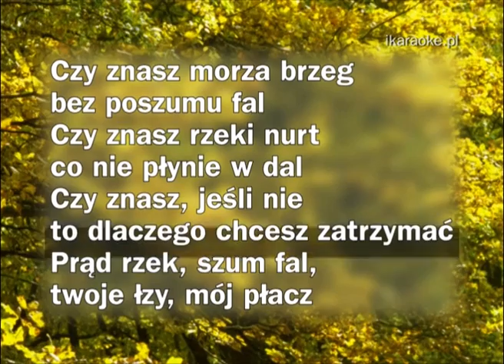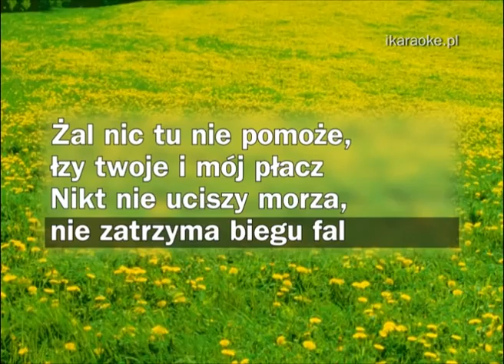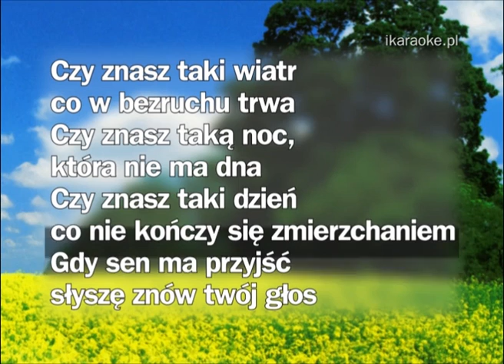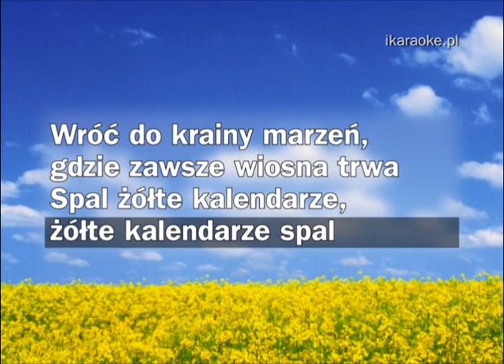KARAOKE - Piotr Szczepanik - Żółte kalendarze - wersja pro bez melodii